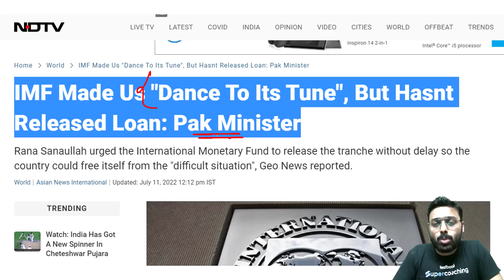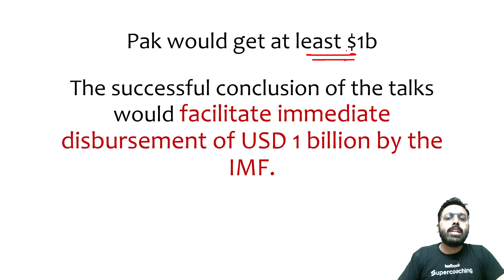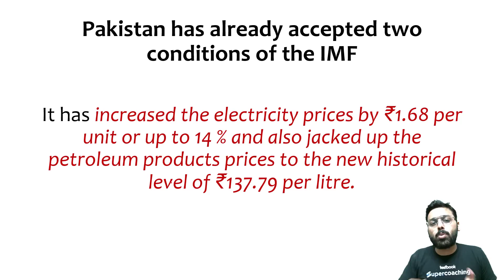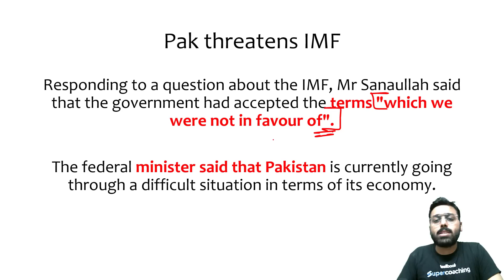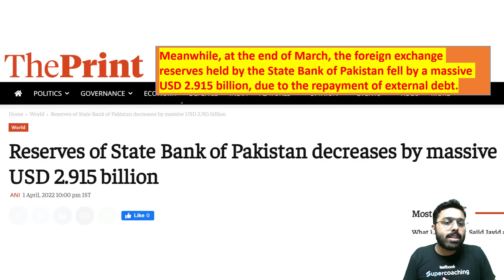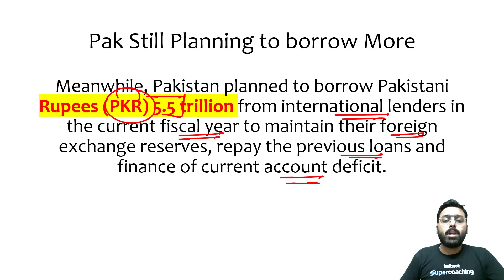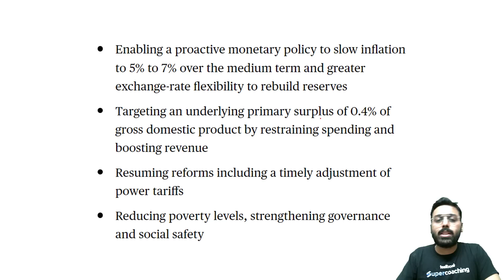IMF Refuses Loan to Pak. Pakistan Minister Threatens IMF Amid Economic Crisis.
IMF Refuses Loan to Pak. Pakistan Minister Threatens IMF Amid Economic Crisis. Pak Next Sri Lanka?

1. 20+ Courses by Super Teachers
2. 1000+ live classes by Experts
3. Dedicated doubt clearing sessions.
4. Take the advantage of real-time interaction with India’s best teachers
5. 500+ study notes for all subjects, NCERT notes included
6. 550+ Full Mock Tests for Prelims and Mains

The single subscription covers all the essential aspects of preparations such as:
1. Prelims & Mains GS and Optional subjects
2. Daily Live Classes including Current Affairs, Doubts, etc.
3. Mains Answer Writing Live Discussion Classes
4. Complete Question Bank for Practice
5. Previous Year Papers